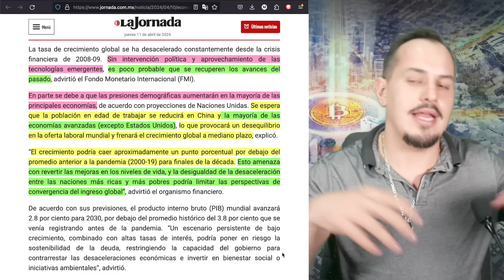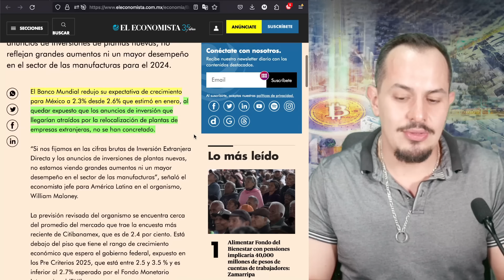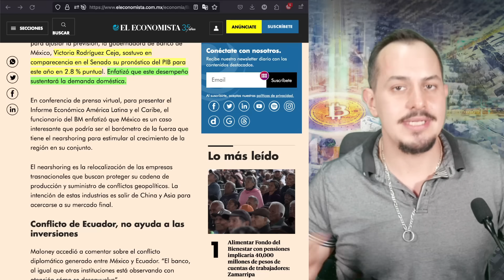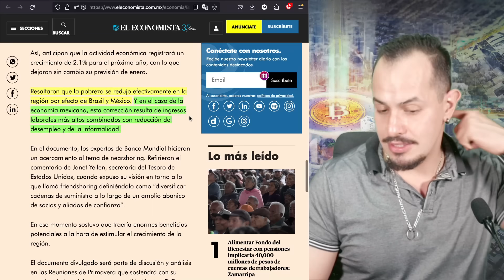LA PEOR RECESIÓN DESDE EL 2008! FMI ADVIERTE A PAÍSES QUE SE PREPAREN PARA LA CAÍDA